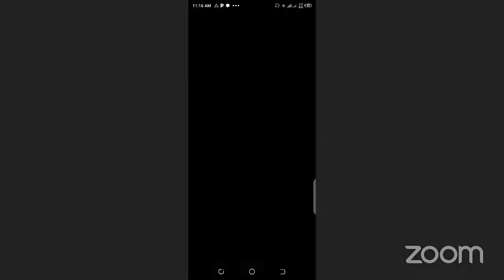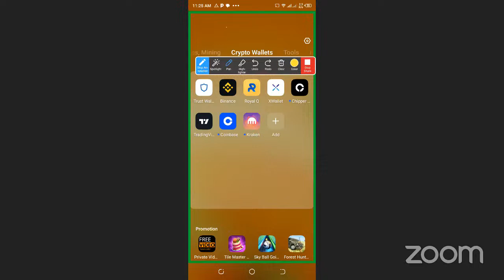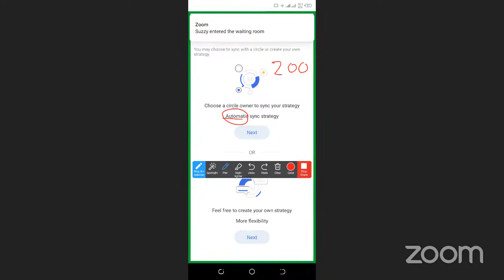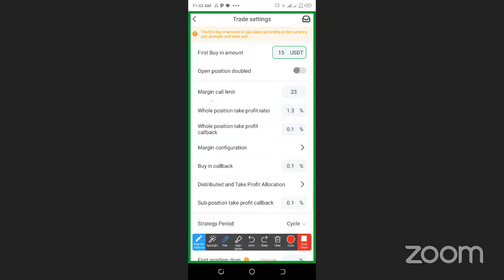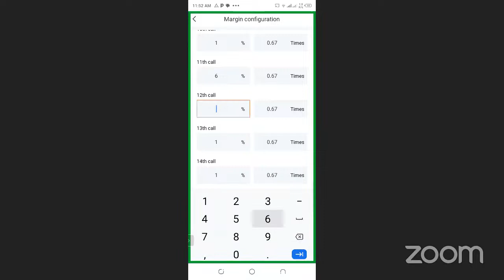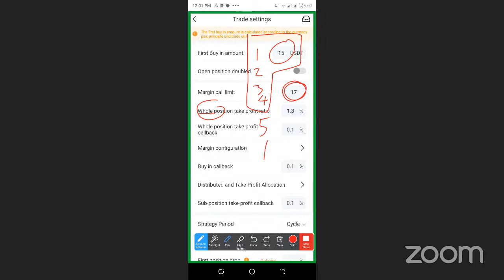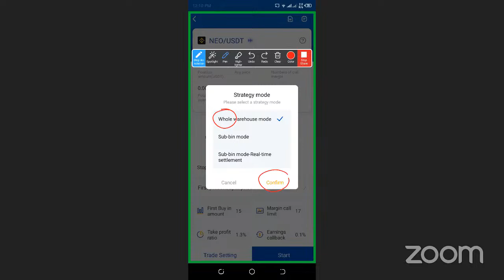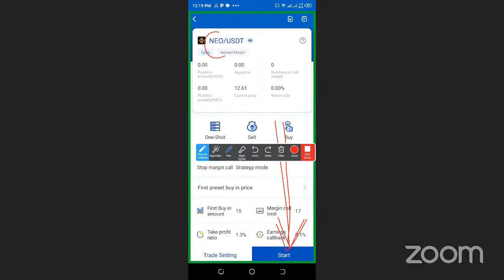LECTURE 8 ABOUT CRYPTO TRADIND WITH ROYAL Q